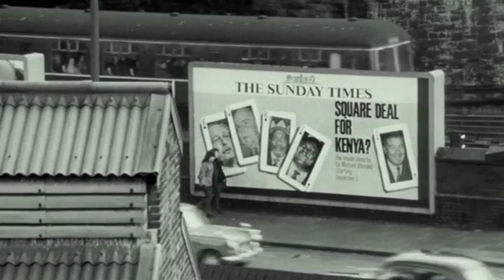Stuart Hall on the founding of cultural studies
In this brief clip from John Akomfrah's biographical documentary on Stuart Hall, Hall asserts that the certainties and large collectivities that previously characterized politics were no longer valid (in the 1980s).